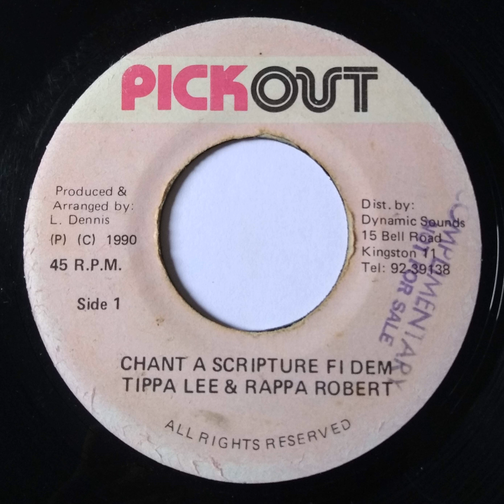Tippa Lee & Rappa Robert - Chant A Scripture Fi Dem / Pickout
Tippa Lee & Rappa Robert - Chant A Scripture Fi Dem
Label: Pickout